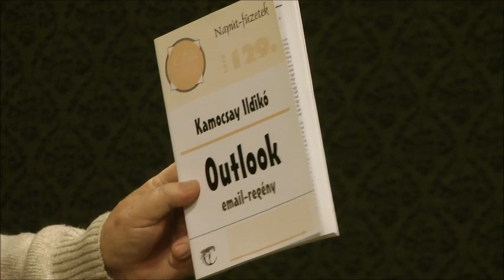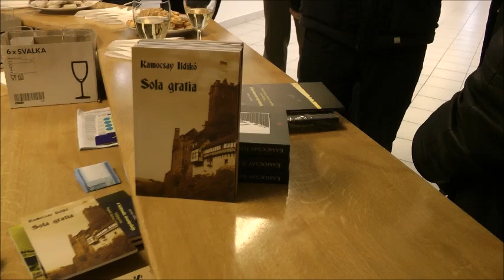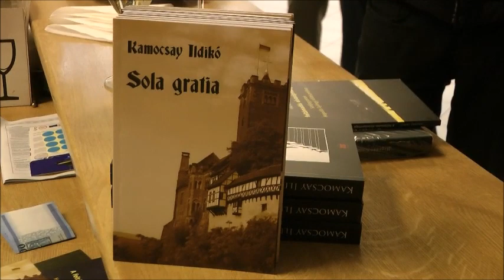Kamocsay Ildikó: Sola gratia | Könyvbemutató | Filmfelvétel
Bolgár Kulturális Intézet, 2023. dec. 13.
Résztvevők: Kamocsay Ildikó, Csepregi Zoltán, Csörsz Rumen István, Varga Tamás, Szondi György
Zene: M. Luther: Frau Musica singt (Franz Vitzthum, Julian Behr)
Operatőr: Velicskó Péter
Összeállította: Napút Videó